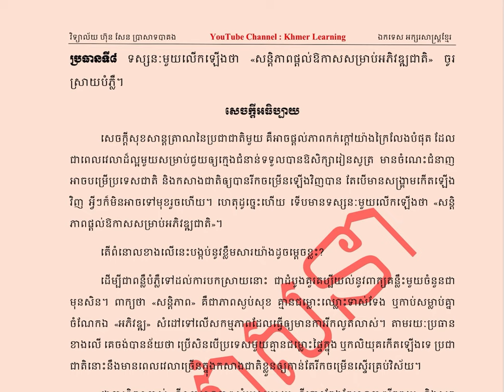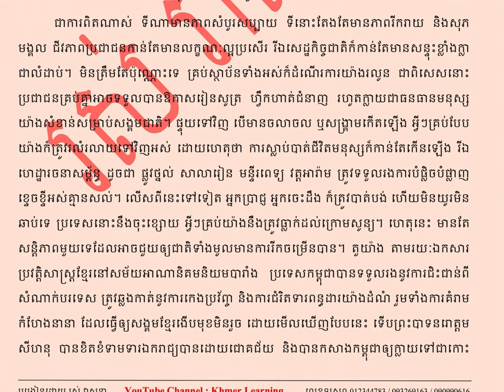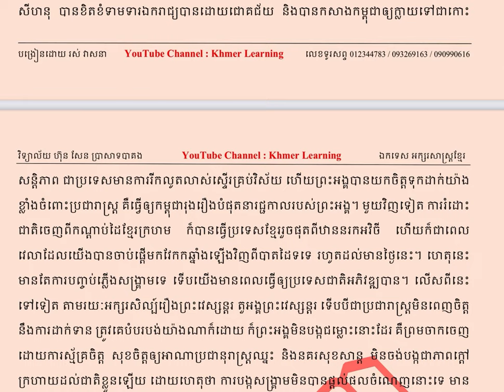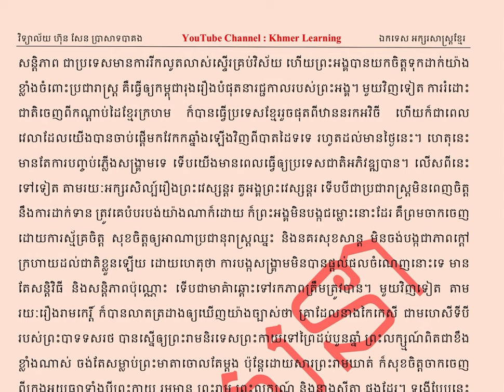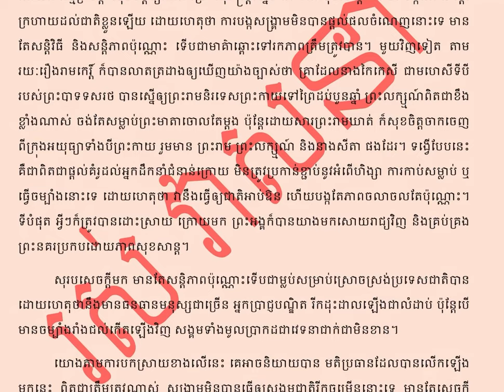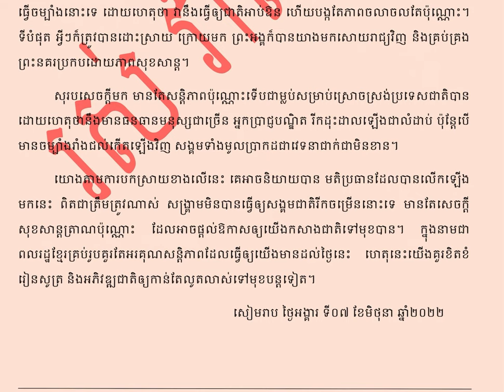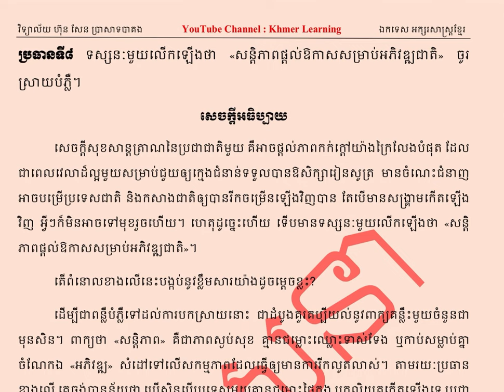ប្រធានទី៨ | សន្តិភាពផ្ដល់ឱកាសសម្រាប់អភិវឌ្ឍជាតិ | Khmer Learning | ROS VEASNA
ប្រធានទី៨ ទស្សនៈមួយលើកឡើងថា «សន្តិភាពផ្ដល់ឱកាសសម្រាប់អភិវឌ្ឍជាតិ» ចូរស្រាយបំភ្លឺ

នៅក្នុងឆែននែលនេះរួមមានដូចជា៖
- សំណេរតែងសេចក្ដី
- វេយ្យាករណ៍ខ្មែរ
- អក្សរសិល្ប៍ខ្មែរ
-  ភាសាវិទ្យា
- ភាសា​ខ្មែរ​សម្រាប់បរទេស
- និងចំណេះទូទៅ